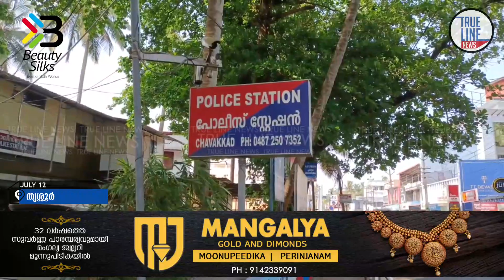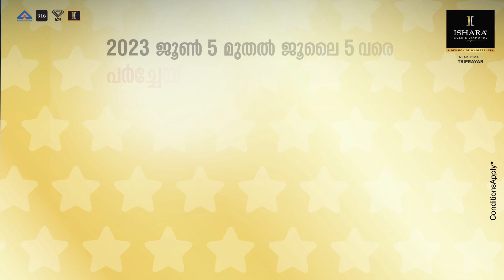സ്‌കൂള്‍ വിദ്യാര്‍ത്ഥികള്‍ക്ക് വിതരണം ചെയ്യാനായി കൊണ്ടുവന്ന കഞ്ചാവുമായി യുവാവ് പിടിയില്‍